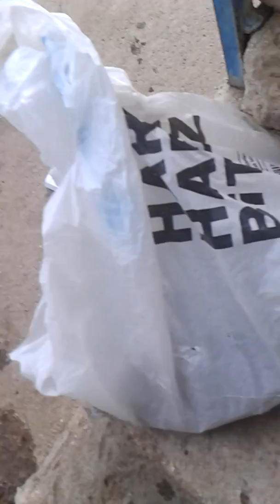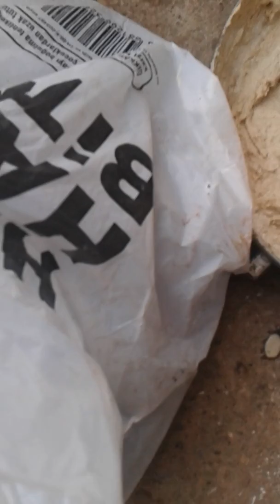Kangal yala nasıl alıştırılır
Ayı gibi nefes almışım
çekimimin kalitesizliği yüzünden özür dilerim